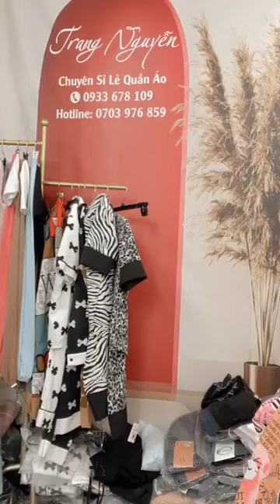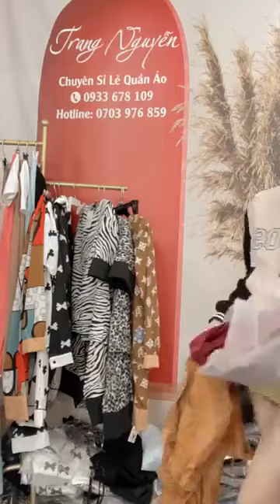Quần áo thời trang nữ nhiều mẫu mới nhiều màu sắc chị em vào xem chọn bộ đồ phù hợp nhé 9